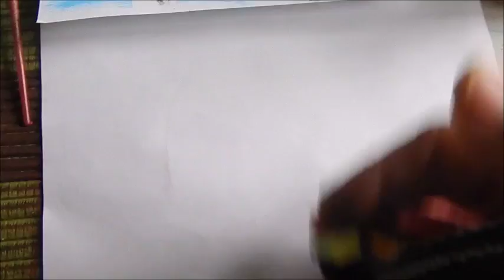Joseys Art School Episode #39 Winter Art Camp 4 Lessons Birds in a Tree Meditation Activity